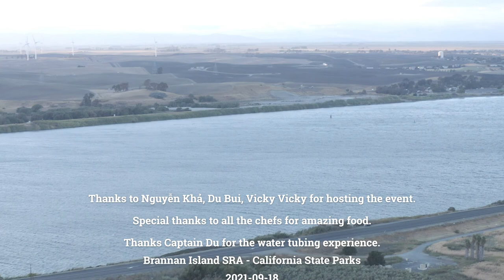Camping at Brannan Island SRA - California State Parks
Brannan Island
Brannan Island SRA
Delta river
California State Parks